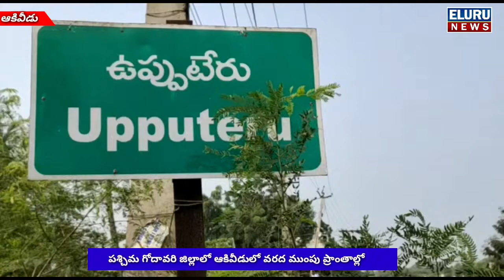పశ్చిమగోదావరి జిల్లా వరద ప్రభావిత ప్రాంతాల్లో నారా లోకేష్ పర్యటన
పశ్చిమగోదావరి జిల్లా ఉండి నియోజకవర్గం,ఆకువీడు లో
ముంపుకి గురైన వరి పంటను పరిశీలించి రైతులను పరామర్శించిన లోకేష్

ఆకువీడు పునరావాస కేంద్రంలోని వరద బాధితులను పరామర్శించి సమస్యలు తెలుసుకున్న నారా లోకేష్

ఒక్కో బాధితునికి 15 కేజీల బియ్యం పంపిణీ చేసిన లోకేష్

పశ్చిమగోదావరి జిల్లా ఉండీ నియోజకవర్గం ఆకువీడు మండలంలో సిద్ధాపురం గ్రామంలోని వరద బాధితులను పరామర్శించేందుకు స్వయంగా ట్రాక్టర్ నడుపుతూ బయలుదేరిన లోకేష్